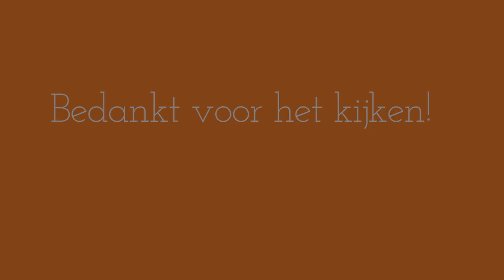Dilemma video met Robin en Selena